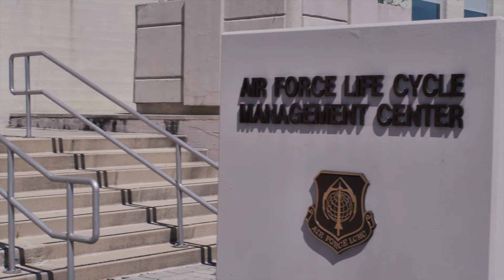#6 AFLCMC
These vignettes were created as transitions before speaker and panel presentations at the Dayton-Wright AFCEA Chapter's 2021 Wright Information Technology Summit (WITS) held in September 2021.  The films highlight the many associate units at Wright-Patterson Air Force Base.